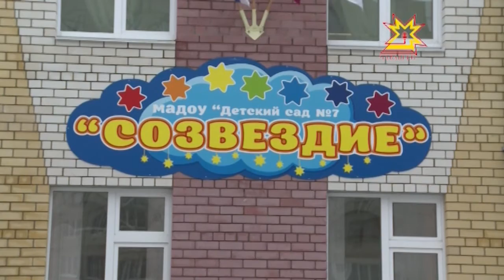Ача пахчинче видеокамерăсем вырнаçтараççĕ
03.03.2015 Ачасен хăрушсăрлăхĕшĕн аслисем ытларах яваплă. Çавна май 2014 çулта республикăра «хăрушсăр ача-пăча пахчи» проект йĕркеленнĕ. Унпа килĕшÿллĕн садиксенче видеосăнав камерисене вырнаçтараççĕ. Ку оборудовани пахалăхне пирĕн ушкăн та хаклама пултарчĕ